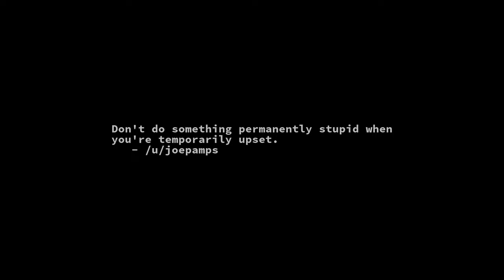Sunrise Time-lapse: Saturday, April 02, 2022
On this day:
   Hans Christian Andersen born, 1805, fairy tale author
   Pope John Paul II (Karol Wojtyla) died in Vatican, 2005
   Haile Selassie is proclaimed emperor of Ethiopia, 1930
   Malvinas Day in Argentina
   Pascua Florida Day in Florida
   Marvin Gaye is born in Washington, D.C., 1939

Today's random fortune, quote, or snark:
It's almost midnight,
And I've got two more bottles of wine.